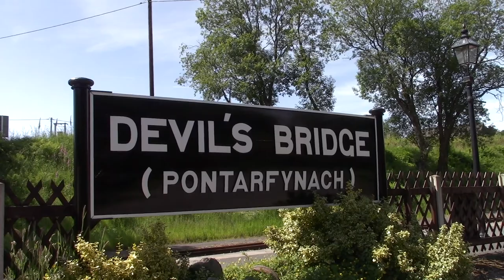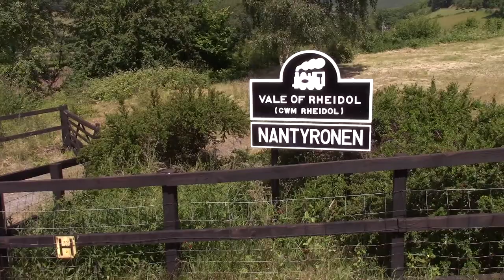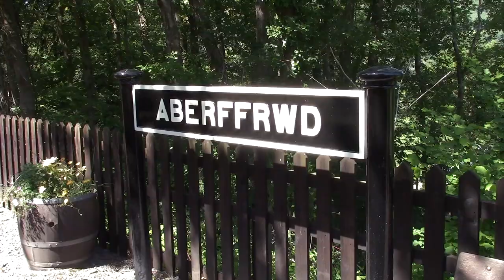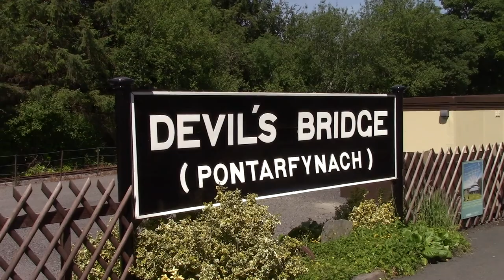Vale of Rheidol Rly June 2022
In this video I hoped to capture the ethos of this wonderful railway, particularly the sound of the locomotive climbing the valley.